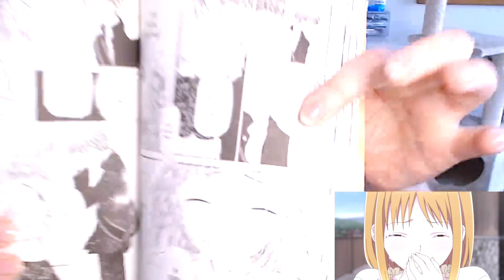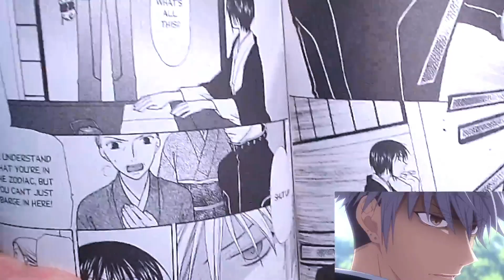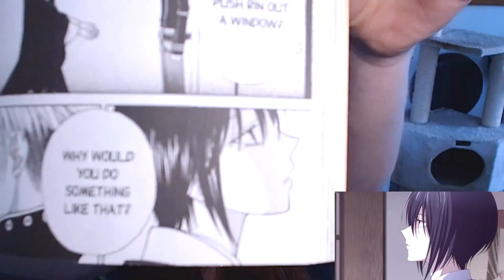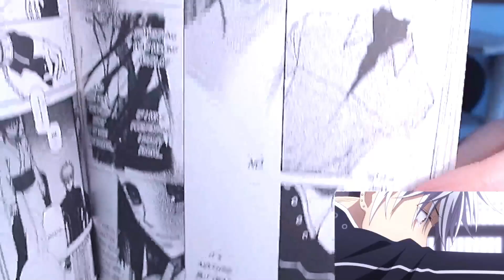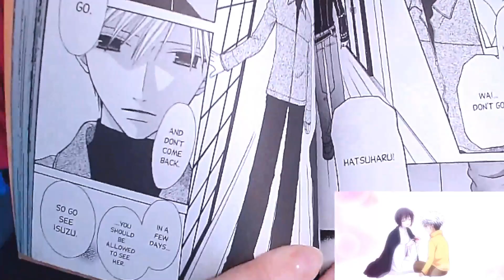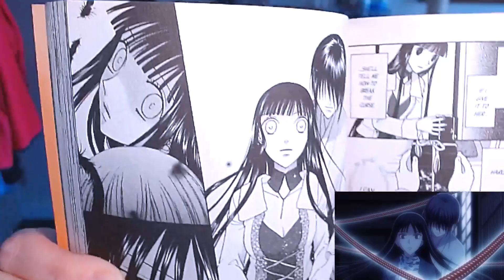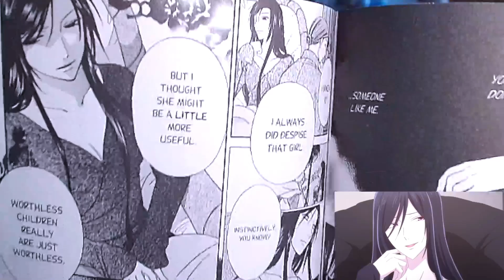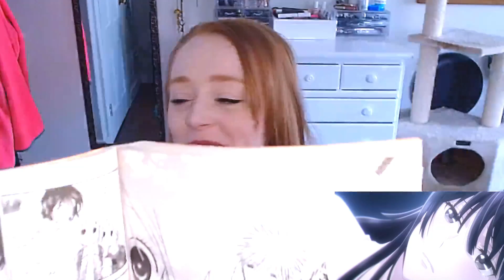MANGA SPOILER TALK║ Fruits Basket Season 3 Episode 4 PREVIEW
**SPOILER WARNING FOR THE ENTIRE FRUITS BASKET MANGA**

also this episode is going to destroy me.

Animation Studio: TMS/8PAN ( Licensed by Funimation )

If you're new to this channel, hi I'm Flora! I'm a variety streamer on Twitch who likes to play single player games with good stories! I also like to review/react to media that I love whether it's games, shows, and more!